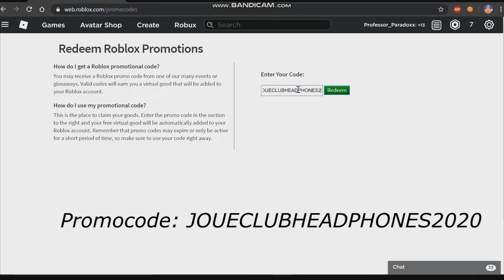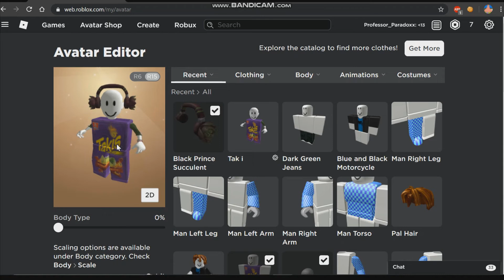2020 Roblox Promocode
Hi guys welcome back into another video. There is a new Roblox promocode and it gives you these really cool looking headphones. This video would have come out tomorrow but I got lazy and then I forgot to upload it. Bye.